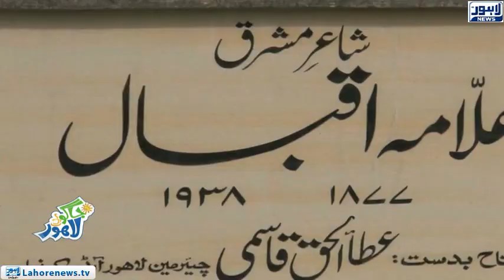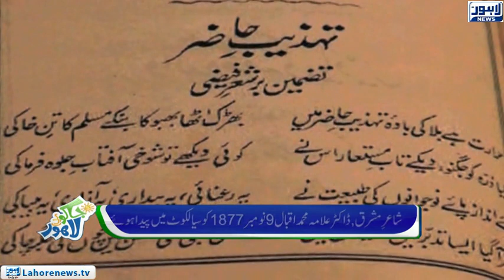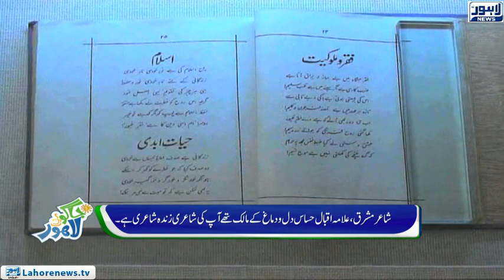Jaago Lahore - Episode 552 - 09 Nov 2018 - Part 01